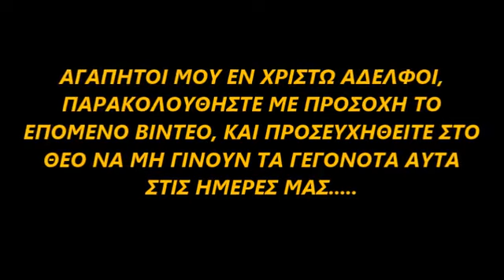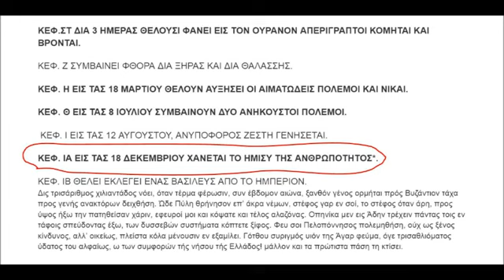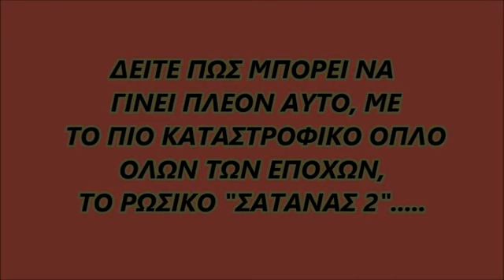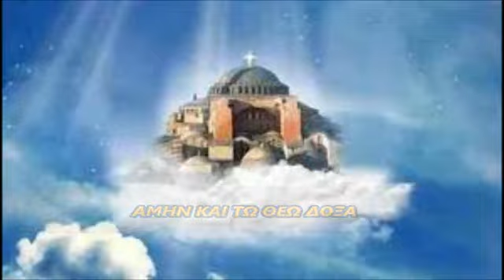ΤΡΟΜΟΣ ΑΠΟ ΤΟ ΥΠΕΡΟΠΛΟ "ΣΑΤΑΝΑΣ 2" - ΕΡΧΕΤΑΙ Η ΑΠΟΚΑΛΥΨΗ !!!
ΔΕΙΤΕ ΠΩΣ ΜΠΟΡΟΥΝ ΠΛΕΟΝ ΝΑ ΕΠΑΛΗΘΕΥΘΟΥΝ ΟΙ ΠΡΟΦΗΤΕΙΕΣ ΓΙΑ ΤΟΝ ΛΕΓΟΜΕΝΟ ΓΕΝΙΚΟ ΠΟΛΕΜΟ